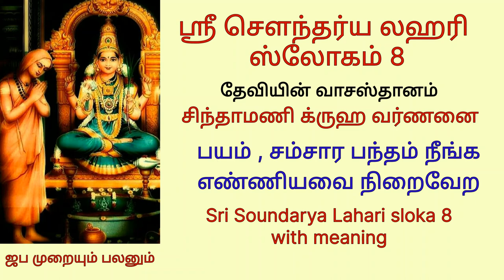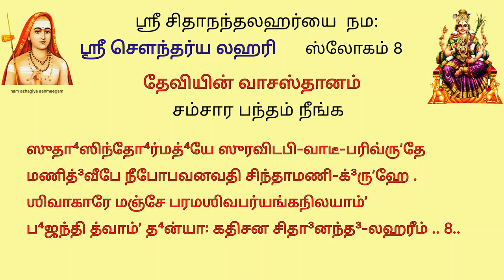பயம் போக, சம்சார பந்தம் நீங்கsl8 சிந்தாமணி க்ருஹ வர்ணனை நினைத்தது நிறைவேற ஸ்ரீசௌந்தர்ய லஹரி 8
ஸுதா⁴ஸிந்தோ⁴ர்மத்⁴யே ஸுரவிடபிவாடீபரிவ்ருʼதே
மணித்³வீபே நீபோபவனவதி சிந்தாமணிக்³ருʼஹே .
ஶிவாகாரே மஞ்சே பரமஶிவபர்யங்கநிலயாம்ʼ
ப⁴ஜந்தி த்வாம்ʼ த⁴ன்யா꞉ கதிசன சிதா³னந்த³லஹரீம் .. 8..

அமிர்தகடலின் மத்தியில் , கடம்பவன காடுகளால் சூழப்பட்டு , சிந்தாமணி என்னும் ஒருவகை ரத்தினத்தால் நிர்மாணிக்கப்பட்ட  மணித்வீபம்  என்னும்  அரண்மனையில் அந்தப்புரத்தில் பரமசிவனுடைய மடியில்,  ஆனந்த  சல்லாபத்துடன்  சயனித்திருக்கும் அன்னையே ! உன்னை வணங்குபவர்களே  உயர்ந்தவர்கள் .